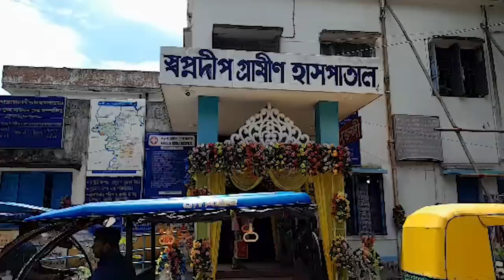Hospital Named After Jadavpur University Dead Student, Locals Stage Protest | Sangbad Pratidin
Hospital named after Jadavpur University dead student, locals stage protest. Why the hospital? The Jadavpur hostel should be named Swapnadweep, Bagula protestors demanded.